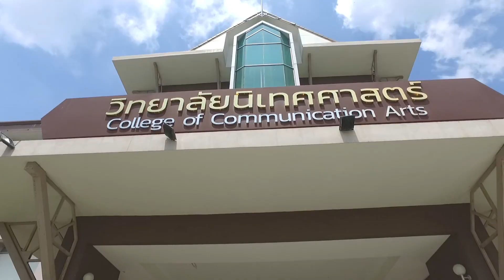นิเทศศาสตร์ สวนสุนันทารับสมัครนักศึกษาใหม่ปี 66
สมัครก่อนมีที่เรียนก่อน คลิกเล้ยยย!!
วิทยาลัยนิเทศศาสตร์ มหาวิทยาลัยราชภัฏสวนสุนันทา (CCA.SSRU) รับสมัครนักศึกษาระดับปริญญาตรี ปีการศึกษา 2566 ดังนี้
หลักสูตรนิเทศศาสตรบัณฑิต (นศ.บ.) ภาคปกติ (ห้องเรียนนครปฐม)
➡️ เปิดรับแขนงวิชาดังนี้ ➡️
1.รหัส 3338 แขนงวิชาการสร้างสรรค์เนื้อหาและงานข่าว
2.รหัส 3339 แขนงวิชาการประชาสัมพันธ์และการสื่อสารเชิงกลยุทธ์
3.รหัส 3332 แขนงวิชาการโฆษณาและสื่อสารการตลาด
4.รหัส 3340 แขนงวิชาการผลิตสื่อดิจิทัลและสตรีมมิ่งมีเดีย
5.รหัส 3334 แขนงวิชาภาพยนตร์และสื่อดิจิทัล
คุยกับแอดมิน : โทร. 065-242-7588,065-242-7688
INBOX เพจ @CCA.SSRU